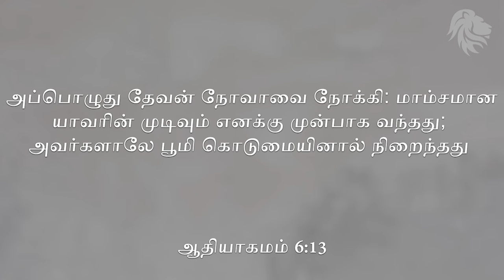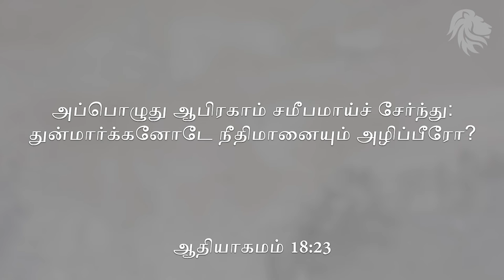TamilBibleDevotional - Week12- The earth was filled with violence(பூமி கொடுமையினால் நிறைந்திருந்தது)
Weekly Tamil Bible Devotions by Arul Selvan, Freedom Church, Chennai